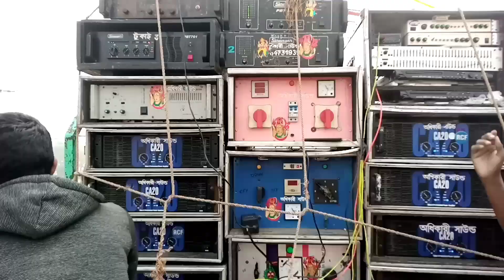আজ বড়শুয়া ফিস্ট 2023👉 সাউণ্ড কিং 😎 খেপিমা সাউণ্ড 😎 অধিকারী সাউণ্ড RCF😎মা শীতলা সাউণ্ড😎সাউণ্ড সাম্রাট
সাউণ্ড কিং // Sound King New Box
খেপিমা সাউণ্ড // Khapi Ma Sound
সাউণ্ড সাম্রাট // Sound Samrat New Box
অধিকারী সাউণ্ড (RCF) //Adhikari Sound RCF
মা শীতলা সাউণ্ড // Ma Shitola Sound